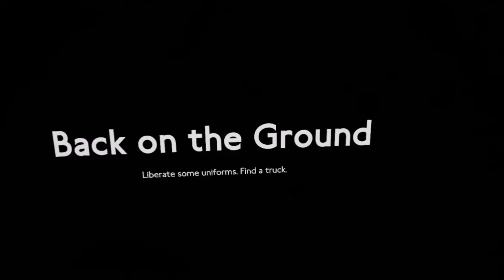Medal of Honor VR (Above and Beyond) - Mission 2 Gameplay Walkthrough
Showcasing Medal of Honor (Above and Beyond) - Mission 2: Rescue Juliette, full gameplay walkthrough, no commentary. Played on my Oculus (Meta) Quest 2, rendered via Airlink from a GTX 1660.

Parts : Into Germany (The Chatsworth Girl, Fighters and Flak, Back on the Ground), Behind Enemy Lines (Fort Schmerzen, Bunker Assault, Find the Motorpool), Catch the Train (Forest Chase, The Black Forest Express, Ticket to Ride).

Medal of Honor: Above and Beyond is first entry since Medal of Honor: Heroes 2 to be set in World War II and not Modern times, first entry since Medal of Honor: Warfighter, & the first VR game of the Medal of Honor series. It is developed for the Oculus Rift and SteamVR. It was release on the December 11, 2020.

Some SEO Stuff:
AMAZING | THIS VR GAME WILL BLOW YOUR MIND | MEDAL OF HONOR

games,valve index gameplay,medal of honor,virtual reality,oculus,quest,index,quest 2,oculus quest,vr hardware,meta,metaverse,army,marine,sniper,world war 2,d-day,omaha,rifle